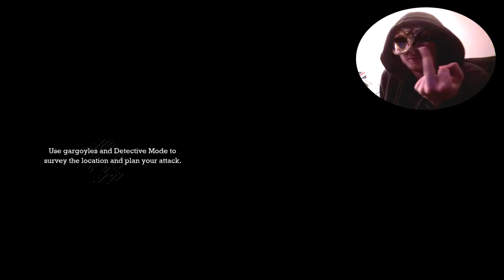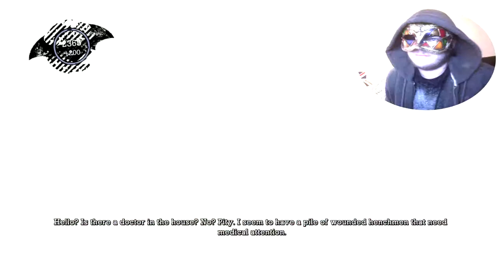THE BAT AND THE CAT [Batman: Arkham Asylum #3]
Batman, Nuff said.